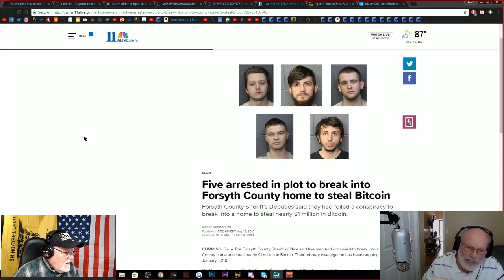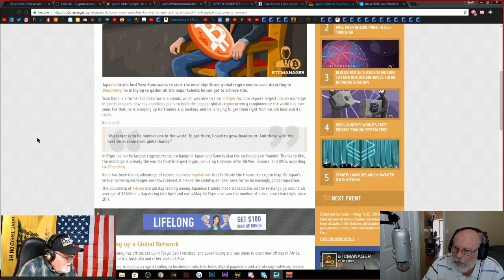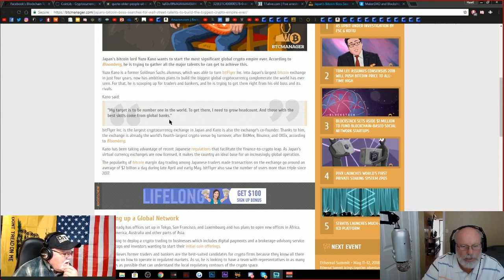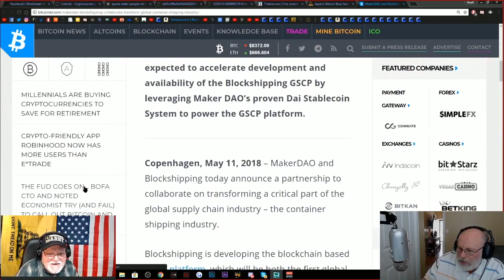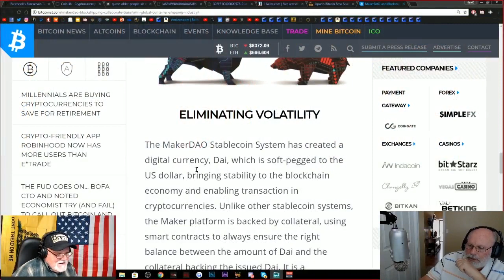It's Hard to Believe How Huge Crypto is Getting, PLEASE Prepare Yourself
Things are moving at lightening speed, as far as infrastructure, and awareness of crypto, the industry will leave us behind if we're not up to speed.

Our Bitcoin Address: 1L27f51wBTdUCeYMNJGM9PsPoQ3oWNjcB6

Our Ethereum Address: 0xAfF6bd6EE4B944DB3549F5AA7712801B82da7Db4

Our Litecoin Address: LZv2ZMYE85w1Sy1MRGRfaNm53k8a4pHpha

Our Dash Address: XdtRRkHoujXQGBvNH4ZNkkxgXwCUg9xXsr